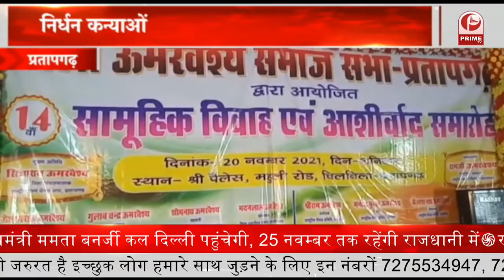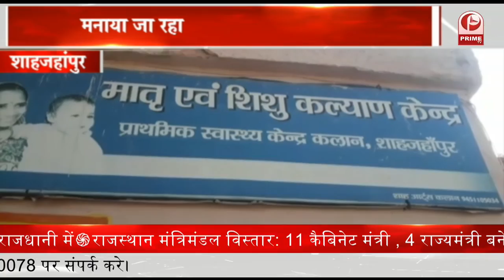सामुदायिक स्वास्थ्य केंद्र में छापेमारी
- बुलंदशहर में कांग्रेस से सदर सीट की दावेदारी कर रहे युवा नेता नितेश भारद्वाज ने एक प्रेस क्रॉन्फ्रेंस की
- उन्नाव जिलाधिकारी रवीन्द्र कुमार ने. आज फतेहपुर 84 ब्लाक के राजेपुर गांव में. चौपाल लगाकर ग्रामीणों की समस्याएं सुनी
- फतेहपुर जिला अधिकारी अपूर्वा दुबे ने सामुदायिक स्वास्थ्य केंद्र में छापेमारी की